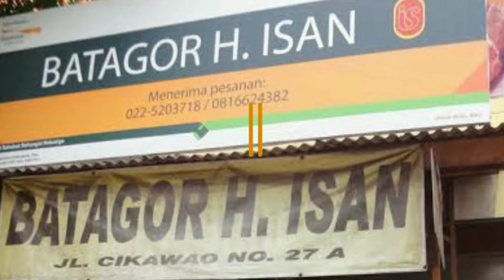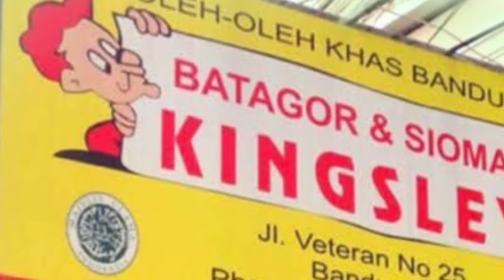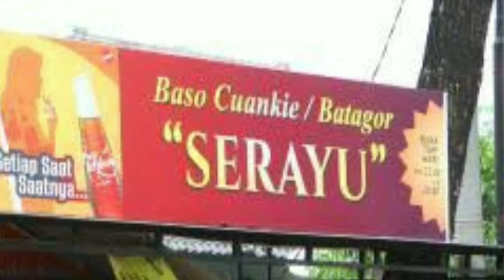5 BATAGOR BANDUNG YANG BIKIN KETAGIHAN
Jalan-jalan ke kota Bandung, kurang lengkap rasanya kalau tidak menjajal wisata kulinernya. Bandung memiliki banyak makanan khas yang akan membuat lidahmu bergoyang. Salah satu yang paling terkenal adalah bakso tahu goreng alias batagor.
Kalau kamu penggemar batagor, pastikan kalau batagor-batagor khas asli Bandung ini gak terlewatkan. Berikut ini IDN Times akan merekomendasikan batagor paling enak di Bandung.

1. Batagor Haji Yunus
Anak Bandung mana, sih yang gak tahu batagor Haji Yunus? Batagor ini sangat dikenal, baik oleh masyarakat setempat maupun di kalangan traveler. Pantas saja, karena batagor ini sudah berdiri sejak 1971.

Sejak awal berdiri hingga sekarang, batagor ini masih menjaga keaslian rasa ikan tengirinya. Satu porsi batagor dibanderol seharga Rp 20-50 ribu. Lokasinya pun strategis, yakni di Jalan Kopo, pusat kuliner Bandung.

2. Batagor Haji Isan
Lebih legendaris dari Batagor Haji Yunus, tempat ini sudah berdiri sejak 1960-an. Bisa dibilang, Batagor Haji Isan merupakan sang pioner kuliner bakso tahu goreng. Cita rasanya tak pernah berubah, masih tetap sama enaknya dan bakso ikan tenggirinya terasa sangat nikmat.
Selain itu, harga batagor ini cukup terjangkau, mulai dari Rp 2.500 hingga Rp 7.000 per buahnya. Pusatnya ada di Jalan Bojongloa, kamu juga masih bisa mendapatkannya di cabang-cabang lainnya. Kamu sudah pernah cobain, belum?

3. Batagor Riri
Para pencinta kuliner Bandung, pasti  tahu dong eksistensi batagor satu ini. Batagor paling favorit di Jalan Burangrang ini berdiri sejak tahun 1985. Rasa ikan tenggirinya yang lezat dan bumbu kacanganya yang pedas manis bakal bikin kamu ketagihan.

Selain batagor, tersedia pula siomay yang gak kalah enaknya. Harganya pun terjangkau, cuma Rp 15 ribu saja per porsi.
4. Batagor Kingsley
Nah, kalau satu ini bisa dibilang saingannya batagor Riri, nih. Batagor ini menggunakan daging ikan tenggiri yang alami, jadi gak heran kalau rasanya memang benar-benar sedap. Apalagi kalau dipadukan dengan bumbu kacangnya yang lembut dan gurih.

Batagor enak ini berlokasi di sekitar Jalan Veteran. Hanya dengan Rp 20 ribu, kamu bisa membawa pulang satu porsi. Murah, bukan?

5. Batagor Serayu
Pernah dengar Cuankie Serayu? Nah, di sini batagornya juga gak kalah terkenal dengan bakso cuankienya. Lokasinya tepat berada di Jalan Serayu.

Teksturnya sangat renyah dan gurih, apalagi ditambah dengan bumbu kacangnya. Harganya aja cuma Rp 15 ribuan, lho. Siapa yang bisa tahan godaannya.Yummy habis!

reference:
- foto-foto diambil dari berbagai sumber.